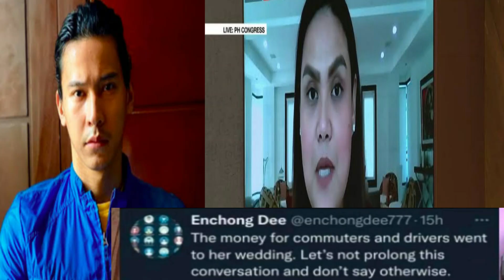🎯SINO NGA BA SI CONG. DIANA BAUTISTA AT GAANO SILA KAYAMAN SA DAVAO?ALAMIN!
🎬 🎤 🎧🔻  KILALANIN SI CONG. DIANA BAUTISTA AT  KUNG GAANO SILA KAYAMANAN!